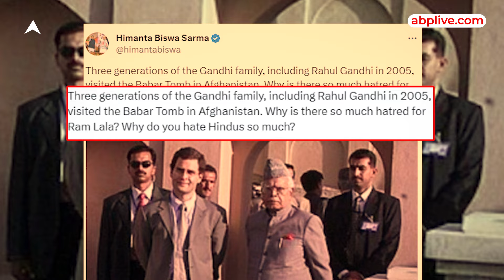Congress ने ठुकराया राम मंदिर का निमंत्रण तो Himanta Biswa का बड़ा बयान- 'वो बाबर से करते हैं प्यार'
कांग्रेस के दिग्गज नेताओं की ओर से रामलला के प्राण प्रतिष्ठा समारोह के निमंत्रण को अस्वीकार करने पर असम के सीएम हिमंत बिस्व सरमा ने प्रतिक्रिया दी है.

उन्होंने कांग्रेस पर तीखा हमला बोलते हुए कहा कि उन्हें आमंत्रित करने का निर्णय गलत था. समारोह में केवल भगवान राम में आस्था रखने वालों को बुलाना चाहिए.